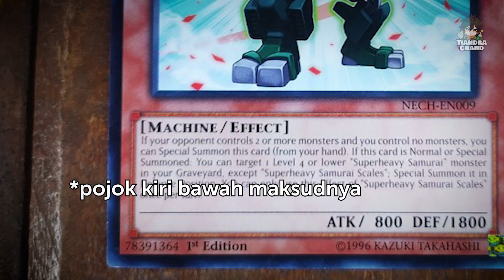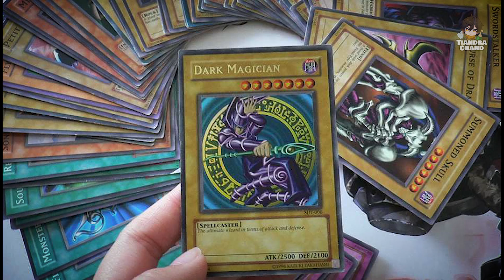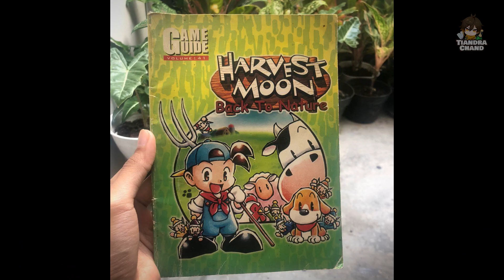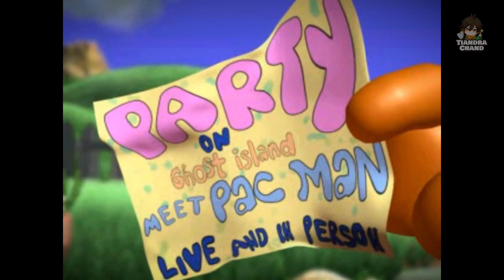8 LIST GAME PS1 PALING MEMORABLE SEPANJANG MASA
Sebuah video untuk mengenal masa kecil kita kelahiran tahun 80an atau 90an

Pertama kali kita mengenal PS1 pastinya game game yang membuat kita menghabiskan waktu setiap hari nya di rental atau di rumah untuk menamatkan game tersebut dan berbagi cerita bersama teman teman.

Berkat PS1 video game menjadi lebih kompleks dan bervariasi berbagai jenis genre game, selama masa hidup PS1 console ini memiliki game terbaik sepanjang masa.
disini aku akan menceritakan 8 List Game yang paling banyak dimainkan dan membuat kita bernostalgia pada game ini.

TIMESTAMP
00:00 Intro
00:14 Pembukaan
00:28 Mengenal Game PS1
01:21 Crash Bandicoot Warped
02:23 Yugioh Forbidden Memories
03:45 Pepsiman
05:19 Harvest Moon Back To Nature
08:14 Pacman World
09:04 Crash Team Racing
09:48 Super Shoot Soccer
10:38 Penutupan
10:48 Thanks and Request

terima kasih yang sudah nonton videonya semoga bermanfaat untuk kalian.
dan yang ingin memberikan saran silahkan tinggalkan pesan kalian di kolom komentar atau jika ingin diskusi atau mabar